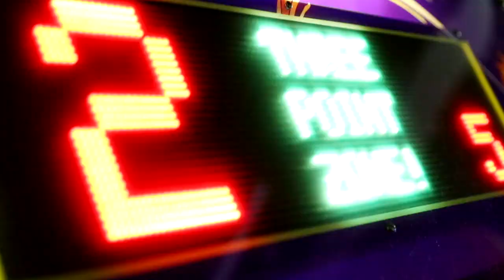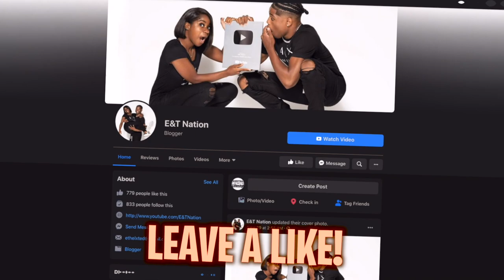Telling My Girlfriend She NEEDS To Put On Makeup To See How She Reacts...